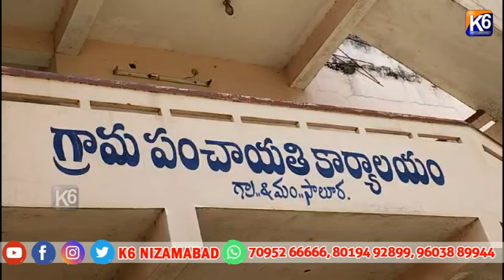K6 ఎఫెక్ట్ : సాలురా ATM రిపేర్ చేసిన బ్యాంక్ అధికారులు